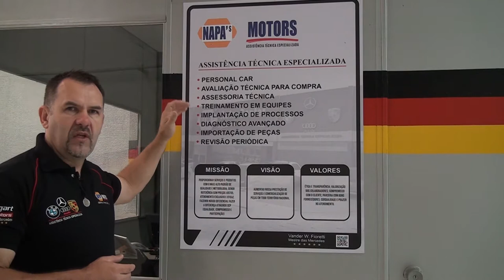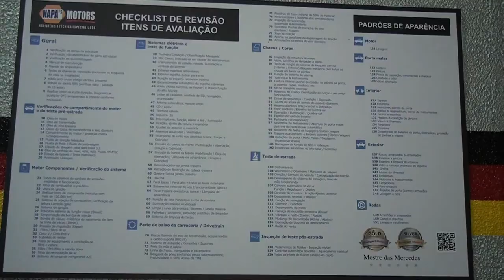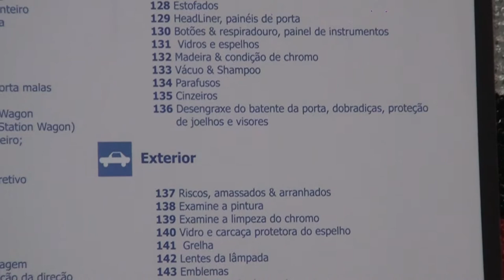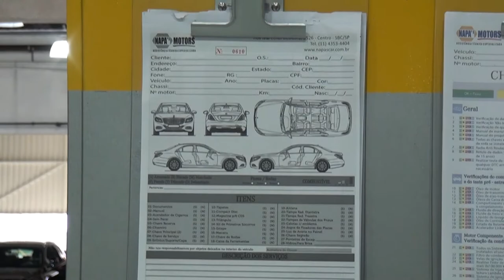Mestre das Mercedes do Centro Automotivo Napa's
Estamos apresentando os Certificados com qualidade Golden do mestre das mercedes na oficina Napa's Motors e os procedimentos e protocolos da oficina.